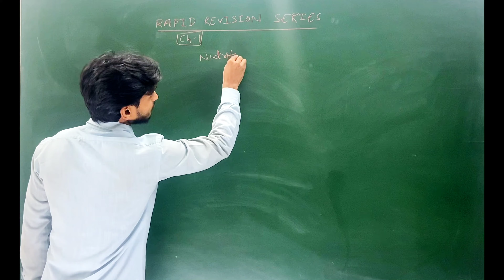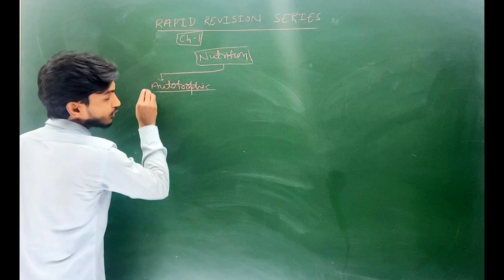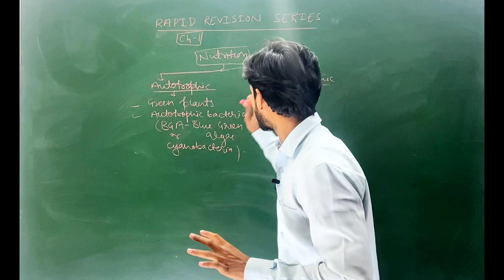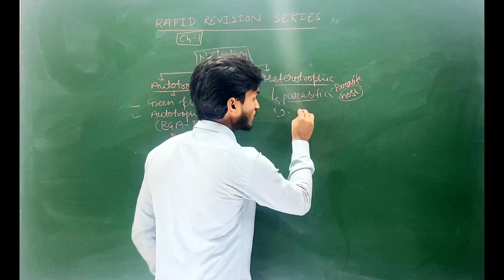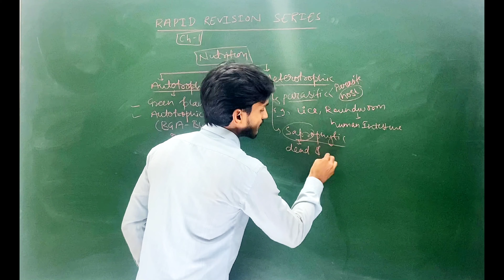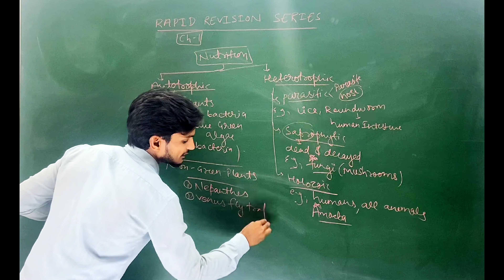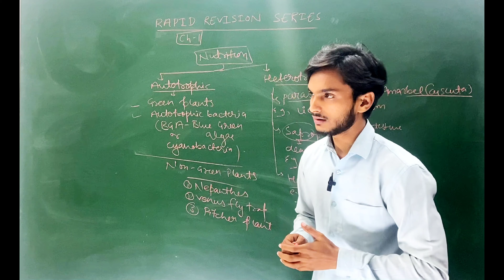Nutrition-01-Class-10, Biology (Rapid Revision Series)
Nutrition-01-Class-10, Biology